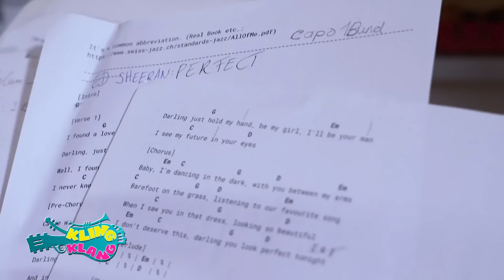ILIAS WELT - 📺 Big News (Jetzt im TV!)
🤩 Es ist der totale Wahnsinn! 🎹 🙂🙃🙂 Einige wissen es ja vielleicht schon: wir machen jetzt Sendungen für den ORF. 🎼 Ihr könnt sie unter diesem Link ansehen: kids.orf.at 🥳 Wir sind gespannt, ob sie euch gefallen. 🎺🎻

Du willst auch mal bei einem Interview dabei sein.